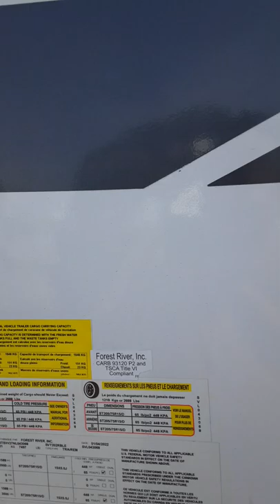CISCO AND TONI - BRAND NEW 2022 SURVEYOR TRAVEL TRAILER (4)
WE BROUGHT A NEW  2022 SURVEYOR TRAVEL